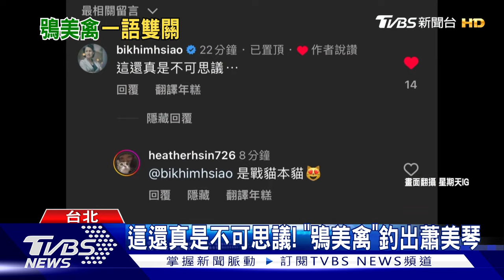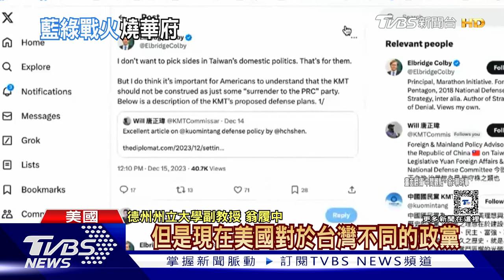這還真是不可思議! 「鴞美禽」釣出蕭美琴 藍綠戰火延伸至美學界｜TVBS新聞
選舉戰火不只在台灣，更延燒到了美國，賴清德發言人趙怡翔投書美國期刊，藍營也被邀稿反擊，讓專家認為，美國風向已經改變，並非單向聽取綠營聲音。而蕭美琴今天在台南拚選舉，卻也出現網紅用她的名字諧音製作爆笑影片！